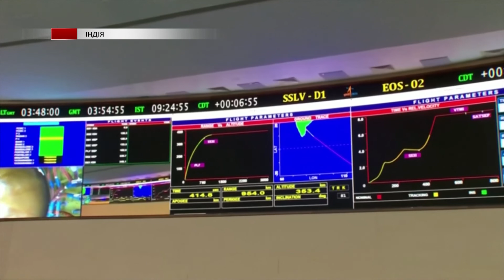Індія запустила в космос свою нову ракету-носій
Вона стартувала з космодрому на острові Шріхарікота, що в південному штаті Андхра-Прадеш. Ракета мала вивести два супутники на низьку навколоземну орбіту.